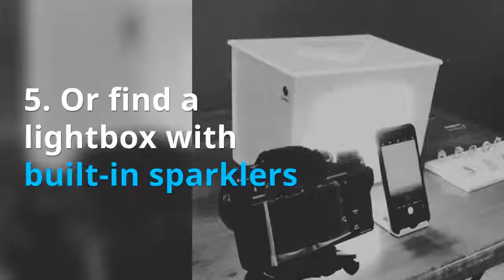How To Make Jewelry Sparkle In Photography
Do you know how to add that "wow factor" when photographing your jewelry pieces? Can your jewelry photos sell itself to your customers?

Have you read our on smartphone jewelry photography yet?

Just want to find out more?